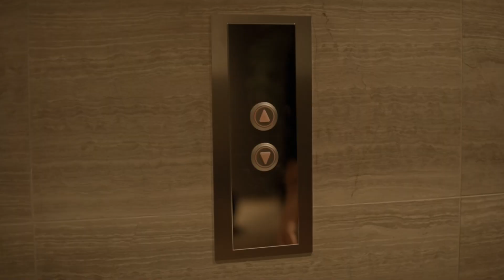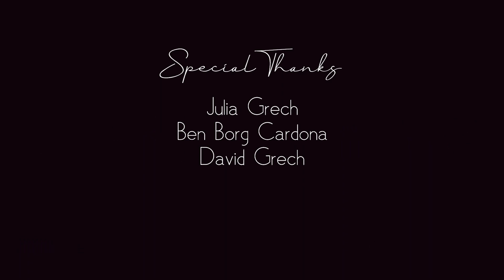Dav.Jr - Carry feat. Karin Duff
Stay updated by liking and following our pages

Track Recorded and Produced at SUB Studios (Malta) by David Grech

Intercontinental Malta
Pineapple Media
Karl Zammit Nash ( make-up)
Jesabelle's Hair Studio ( hair)

Julia Grech from Intercontinental Hotel Malta
Ben Borg Cardona from Pineapple Media
David Grech from Sub Studios